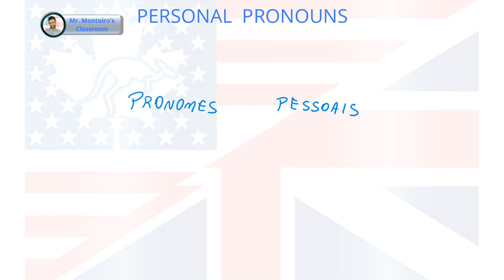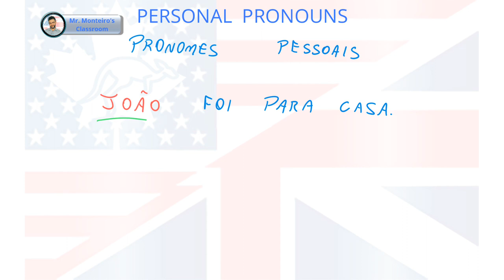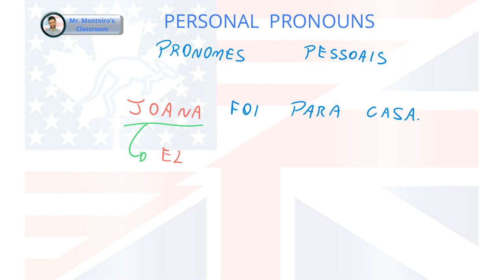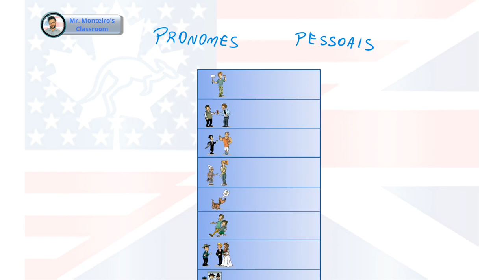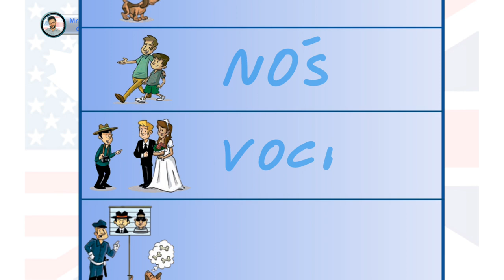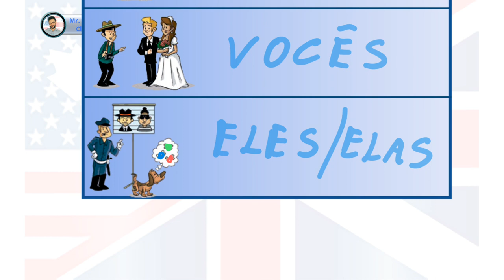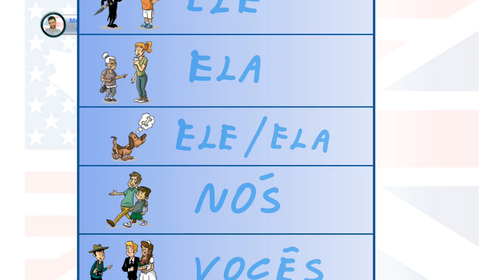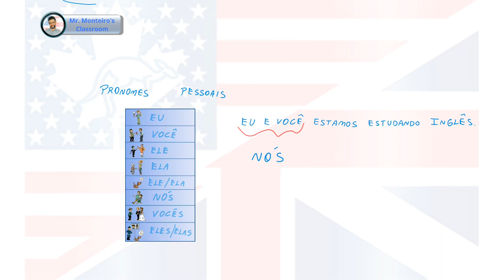Personal Pronouns - Aula 1/2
Neste vídeo iremos aprender os Personal Pronouns (Pronomes Pessoais). Resolvi explicar bem detalhado esse assunto para que não restem dúvidas.
Assim, nesse primeiro vídeos nós veremos de forma rápida o que são os Pronomes Pessoais em português e quando o utilizamos.
No vídeo "Personal Pronouns - Parte 2", nós aprenderemos como são esses Pronomes Pessoais em inglês, suas explicações e as dicas para nunca se confundir nesse assunto.